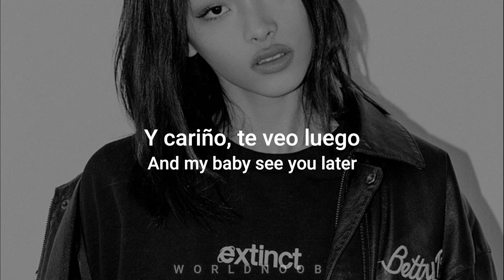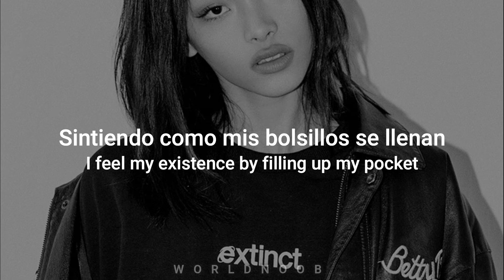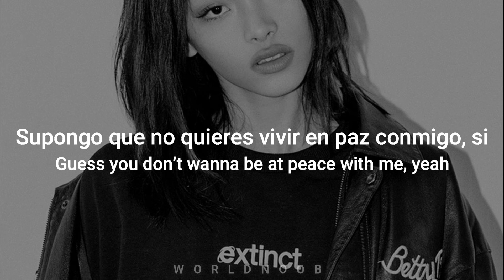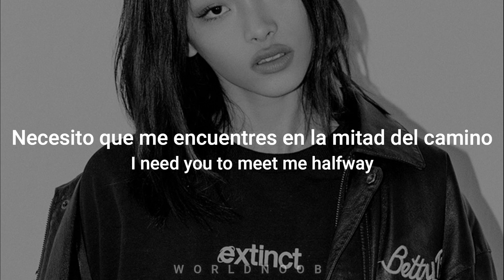Lexie Liu (刘柏辛) - ALGTR (有吗炒面) (sub esp);;(eng sub)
[▪Remember that the translation is not exact but it tries to make sense of it. If you notice any errors, feel free to tell me.
▪In the official translation, "You macho man" I'm not sure that it is interpreted correctly since apparently "You macho man" sounds the same as the song title (有 吗 炒面). That is why in Spanish I translated it as "Are you really human?" ]

Para la interpretación de la canción pueden ir a ver el MV original, ahí las personas hablan sobre ello (porque la letra es confusa al traducirla xd):

Lexie Liu ALGTR traducción al español
Lexie Liu ALGTR  traducida al español
Lexie Liu ALGTR  subtitulada al español
Lexie Liu ALGTR  sub español
Lexie Liu ALGTR  al español
ALGTR  traducción al español
ALGTR  traducida al español
ALGTR  subtitulada al español
ALGTR  sub español
ALGTR al español
ALGTR al español
Lexie Liu al español
有吗炒面 al español